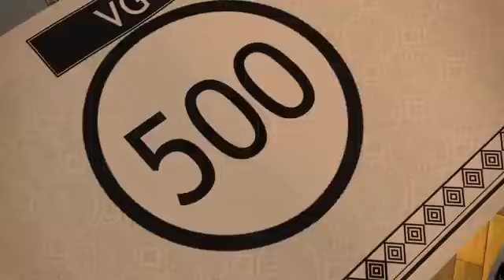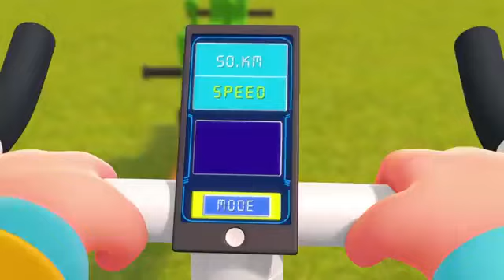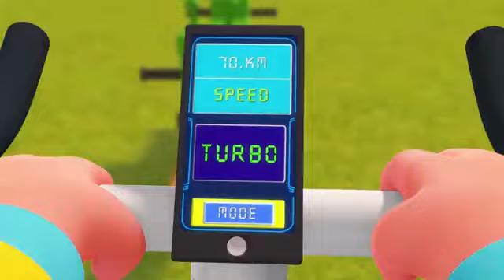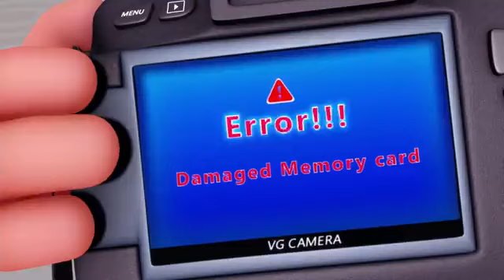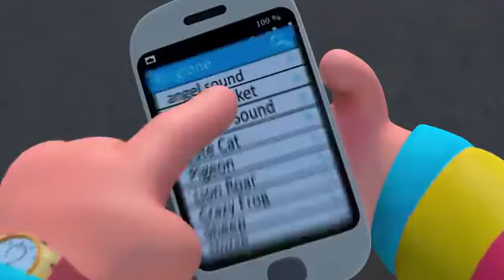Pest Trouble Episode _ TooToo Boy Cartoon Animation For Children Videogyan Kids Shows.